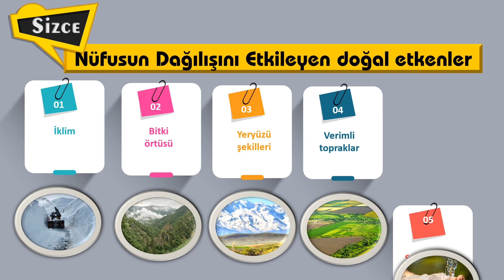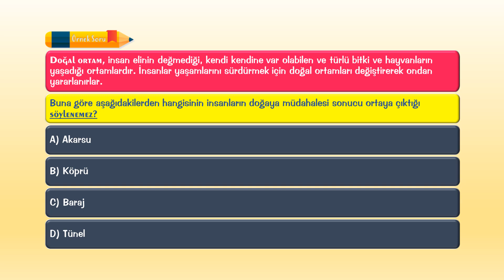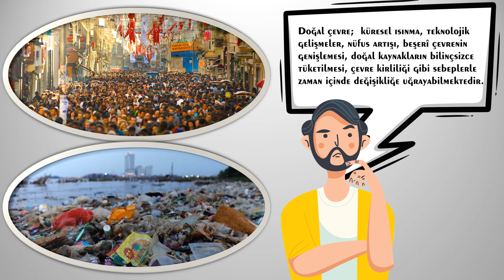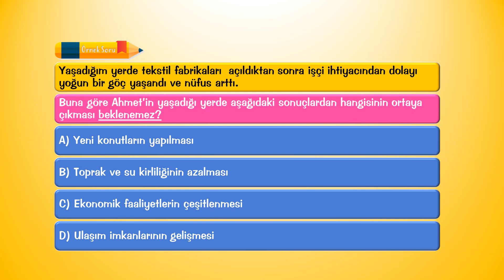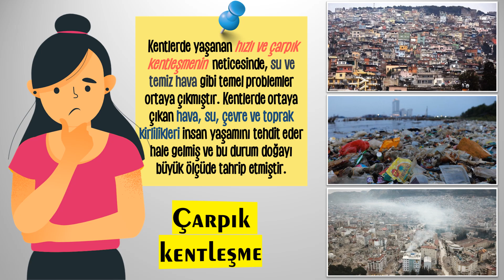5.Sınıf: Yaşadığımız İlde Doğal ve Beşerî Çevredeki Değişim slaytı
Doğal ve beşerî çevredeki değişim sunusu
Yeni müfredata göre hazırlanmış ,Doğal ve beşerî çevredeki değişim sunusu ,çalışma  sadece tanıtımdır(sesli anlatım yoktur) Faydalanmak isteyen linklerten indirip ,takip edip soruları çözüp konuyu bitirecektir.